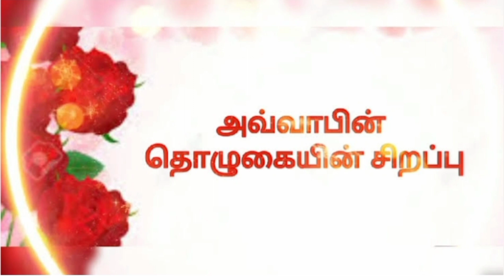அவ்வாபீன் தொழுகை என்றால் என்ன?